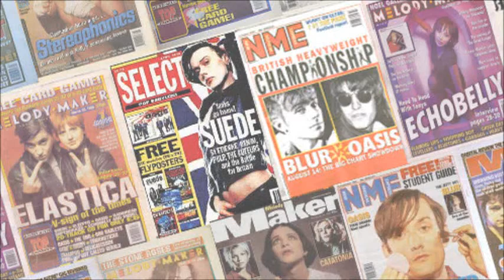Counterfeit Joy - short promo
Essex-based, indie and alternative rock covers band Counterfeit Joy showreel.

Counterfeit Joy are:
Vic - Lead Vocals
Benj  - Lead Guitar & Vocals
Mike - Rhythm Guitar & Vocals
Ric - Bass
Oz - Drums